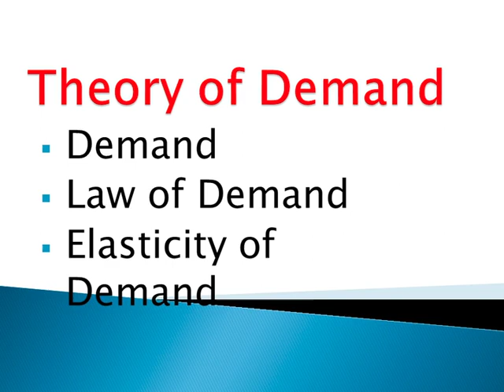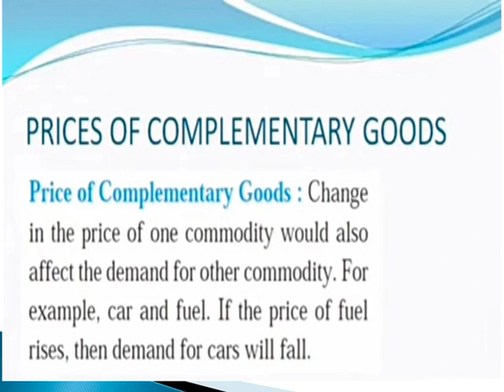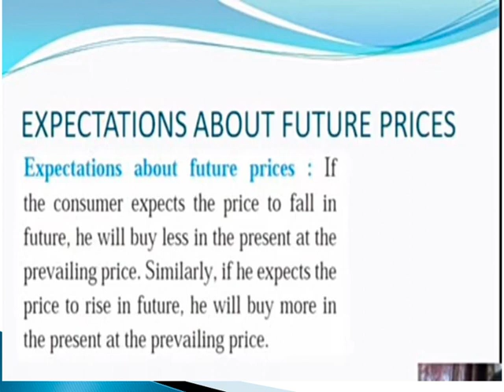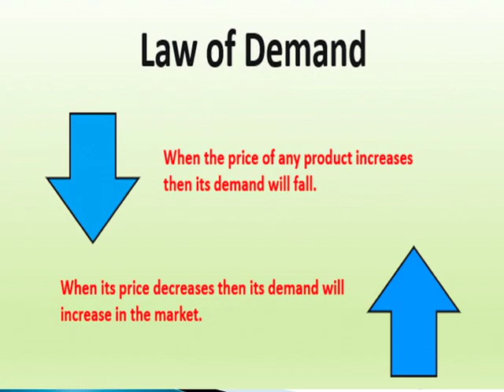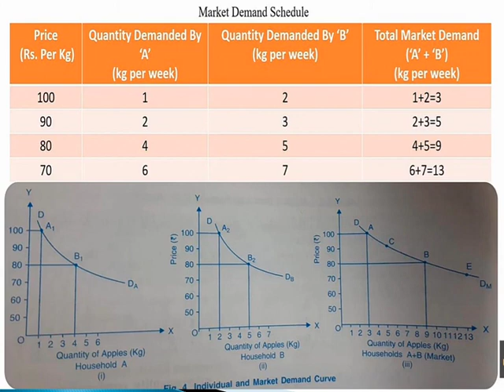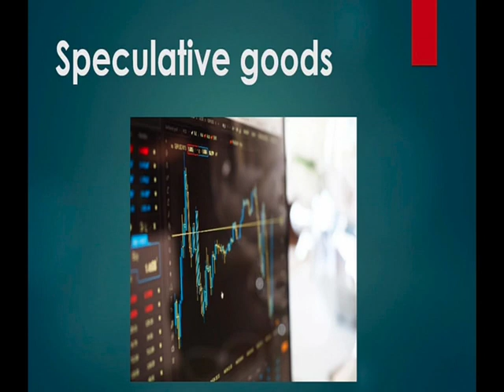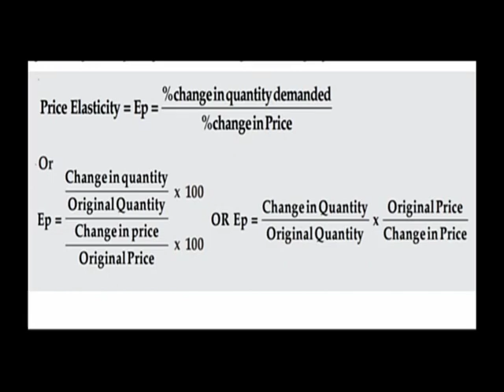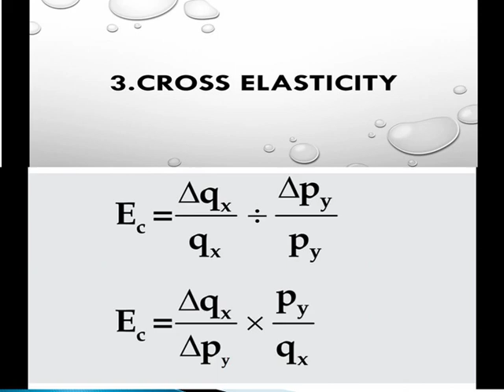S1 Micro Economics ch 3 Theory Of Demand